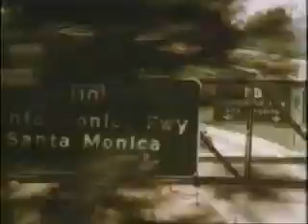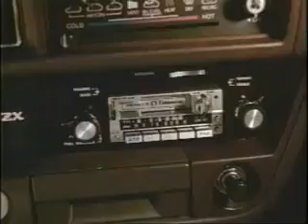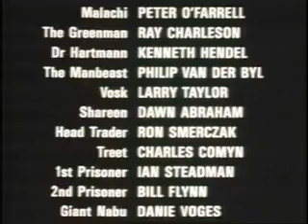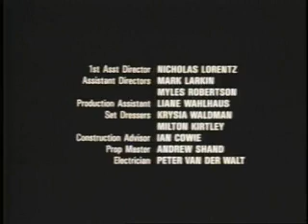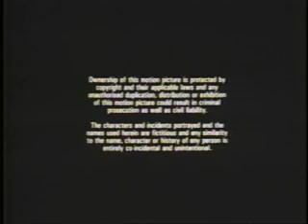Prisoners of the Lost Universe | Classic Action | 1983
Three people are transported into a parallel reality, where they find they must use modern technology, but medieval weapons, in order to save the citizenry from a murderous warlord.